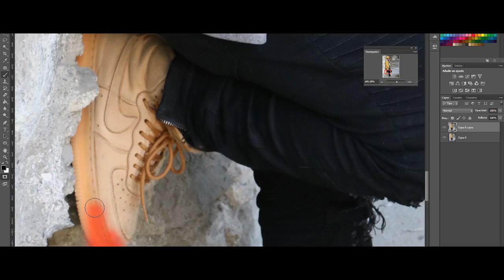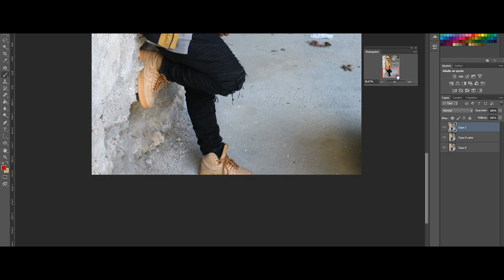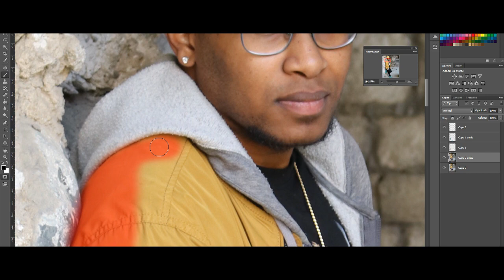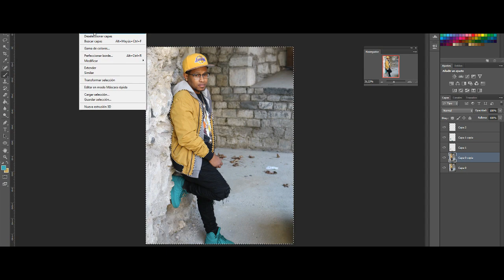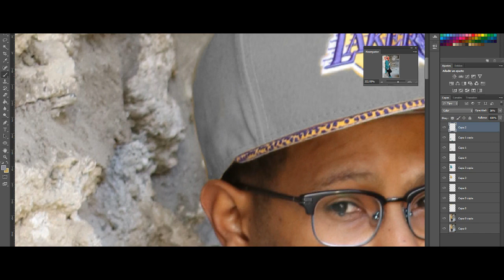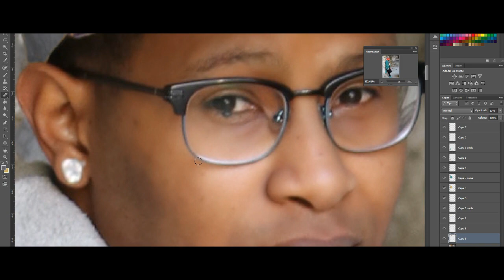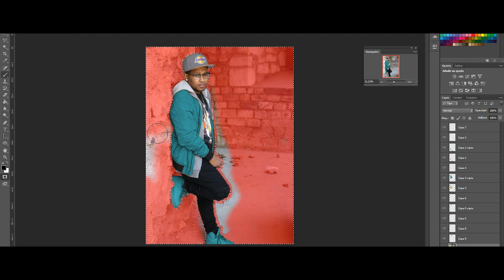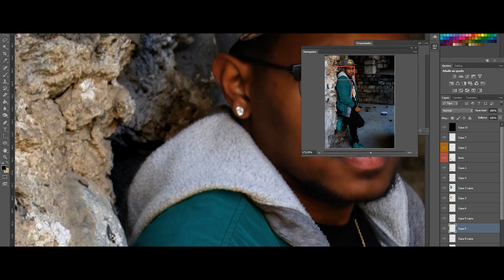COMO CAMBIAR EL COLOR A OBJETOS EN PHOTOSHOP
Homenaje a photoshop por sus 30 años.